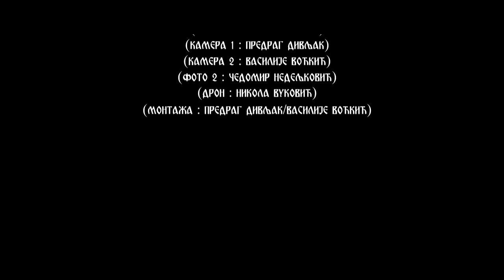Badnji dan Lacarak